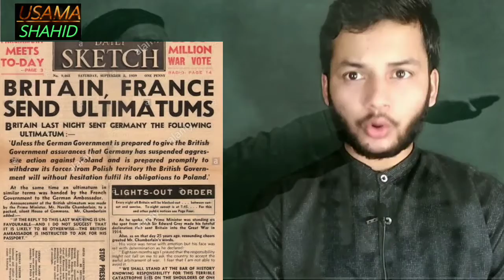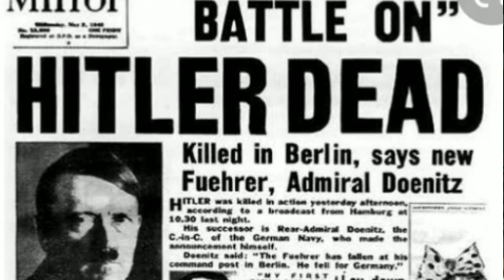Rise of Hitler in Germany Part #02 | When Hitler Was Dead | Usama Shahid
In this video ,i will discuss about the life of hitler that how hitler rise in power in germany  and i will discuss about life of hitler after becoming the ruler of germany and when was hitler dead body  what russian troops did with hitler"s dead  body .
In first part of video i discussed about biography of hitler and how how hitler rise in power in germany  .The link of first part of video is given below ,
Biography of Adolph Hitler | How did Hitler and Nazis Came Into Power |Rise of Hitler Part -1
The information which i shared with you in the video is taken from different articles,newspapers,editorials,websites and televisions.Being a human ,a mistake can be done by anyone .If you people find any mistake or you seem i provided wrong information you can tell me at ,
No one is allowed to use my content or reproduces my content .All rights are reserved .This Research is done in the basis of Good Faith .Thank you